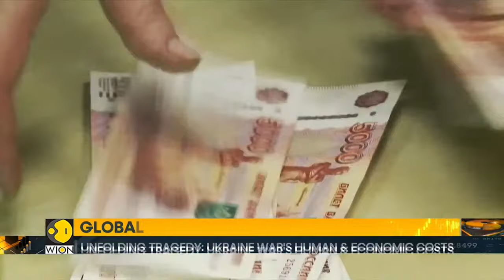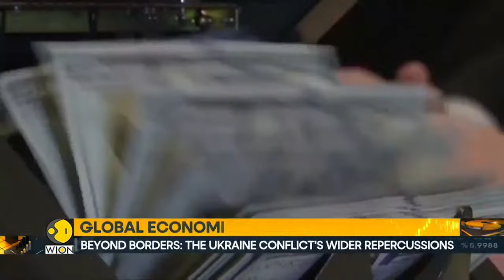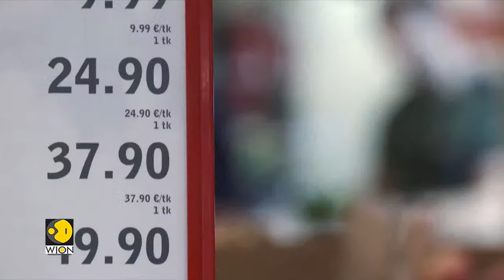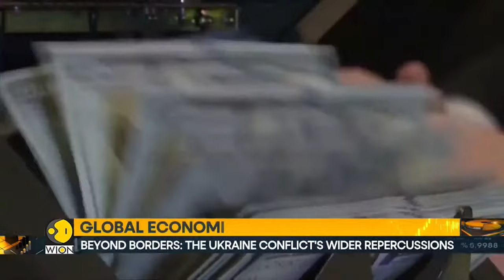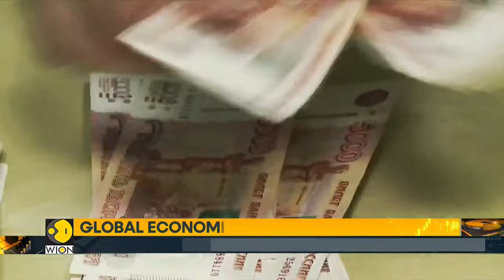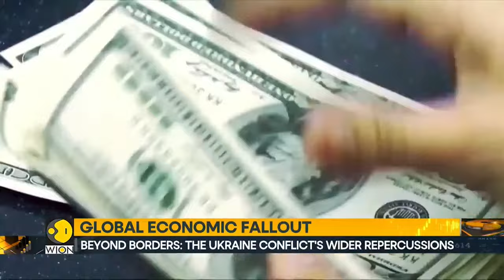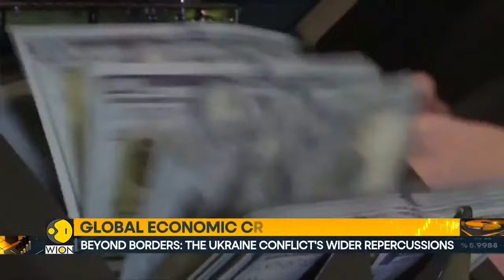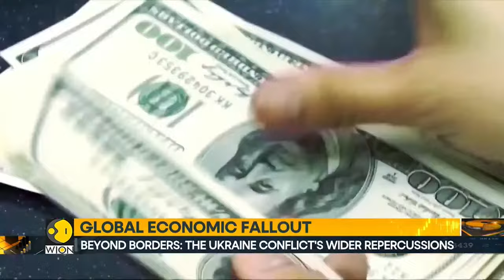Russia-Ukraine War LIVE: Putin speaks to former Wagner chief on TV about Ukraine deployment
The Russian president convened Andrei Troshev to a meeting, telling him that he would lead “volunteer units that can fulfil various combat tasks” in Ukraine and elsewhere, according to a transcript published by the Kremlin on Friday.